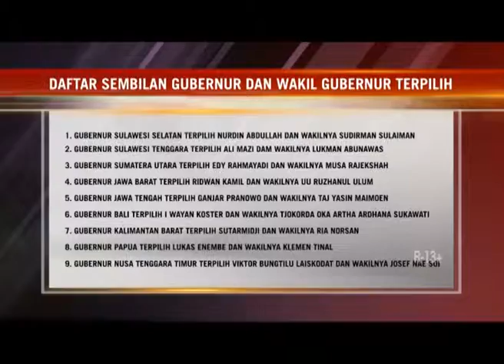FAJAR TV_Presiden Jokowi Lantik NA-ASS sebagai Gubernur Sulsel